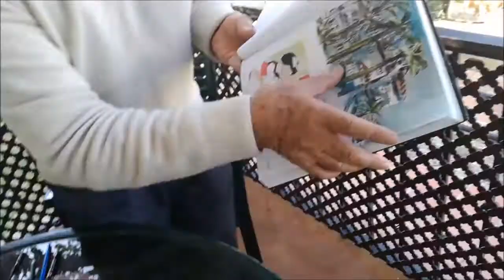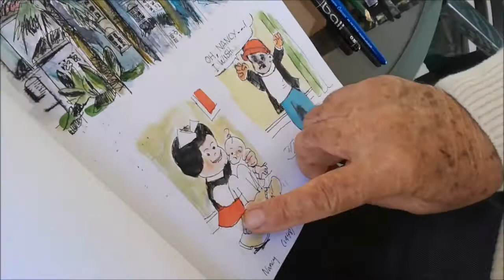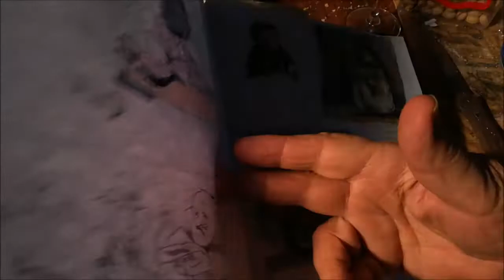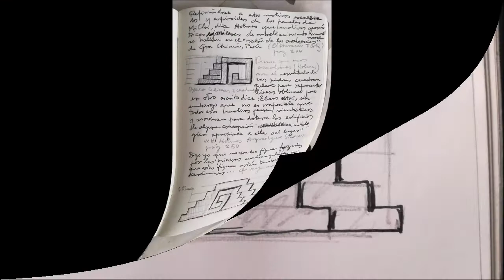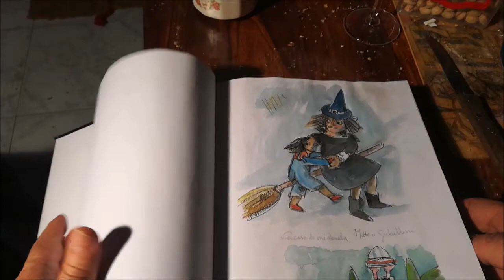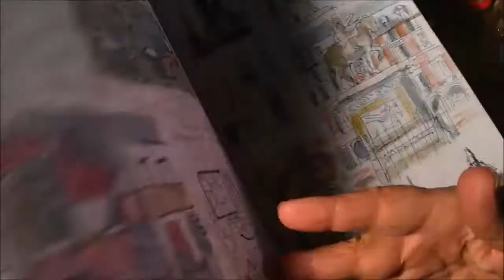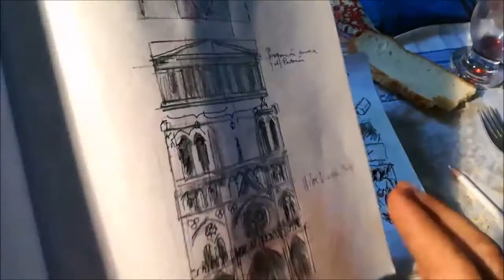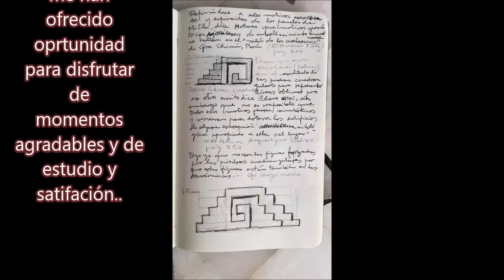Cuaderno de esbozos, estudio y dibujos